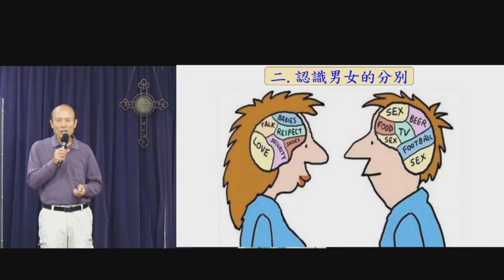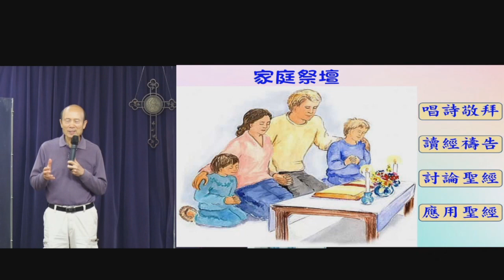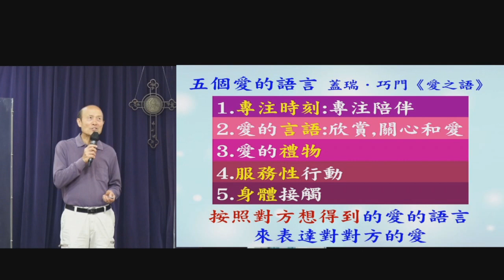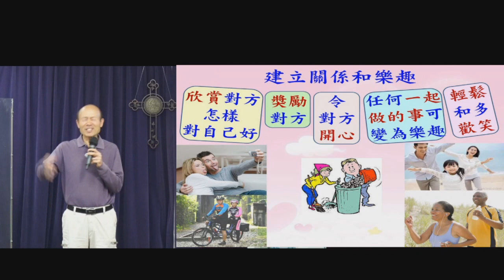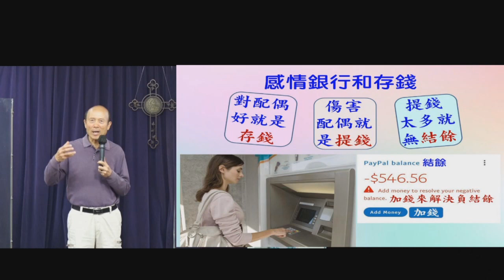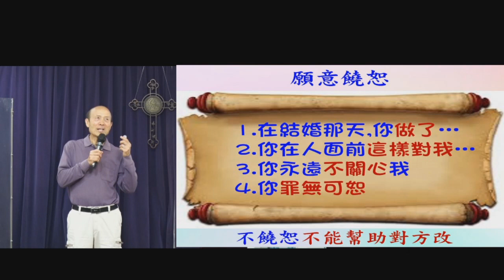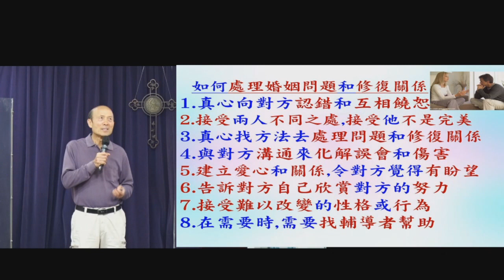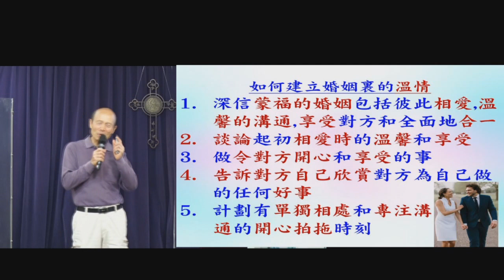建立及修補婚姻-葉牧師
建立及修補婚姻

請肯定戶口名字是：Global Fire Missions Ministries Limited.

1. 與主的關係：怎樣建立與主相愛的關係，怎樣從主的愛得力，怎樣深信神的供應和計劃。
2. 處理生命：怎樣不被人、罪、負面思想情緒和潛意識、婚姻和生活的問題、和侍奉的問題影響。
3. 進入不同層次的侍奉：侍奉可以由簡單的生活見證，到建立別人的靈命，或進入策略性的侍奉。

《輕鬆得勝》的特色：
1. 一目了然：簡單知道怎樣處理和發揮生命。
2. 有實際可行的方法：我和很多人曾20年實際地應用。
3. 可以輕鬆喜樂地得勝：可以在恩典中輕鬆喜樂地處理任何問題，不需要在壓力下成長。因為耶穌的軛是容易的，而神喜悅我們任何真心的努力。
4. 活出《輕鬆得勝》並不太難：處理和發揮生命並不是遙不可及。